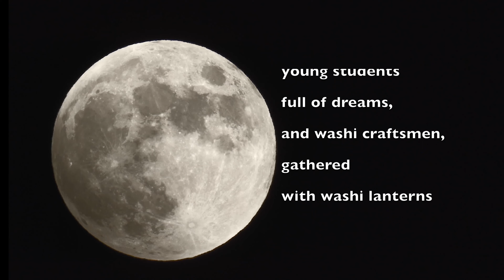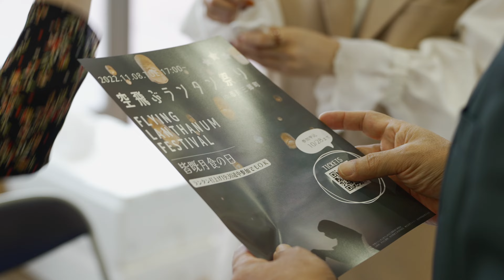4K: Washi lanterns dancing in the night sky! Total lunar eclipse autumn of 2022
Tonight you are a witness!
On the night of the second total lunar
eclipse of 2022,
a great collaboration of young students full of dreams,
and washi craftsmen, gathered
with washi lanterns dancing in the night sky of Ichikawa Misato Town,
Carrying hope.

今宵、あなたは目撃者。
2022、2度目の皆既月食の夜に
夢いっぱいの若き学生達と地元の和紙職人の
壮大なコラボレーションが実現する
希望を乗せた和紙ランタンが夜空を舞う。

0:00 Opening
1:38 Everyone, release your lanterns
2:42 Watch the night of total lunar eclipse
4:03 Pom! go the fireworks
4:52 epilogue

Lantern Festival on the night of total lunar eclipse,
The Lantern Fest, lights festival, Japanese Lantern Festival, Japan Festival
Paper Lantern, Japan nightlife, Yamanshi, Japan travel, Japan, 4K, HDR
Credit:
The Dear Dirt Team